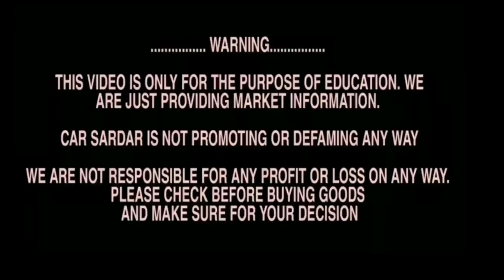भारत में पहली बार Used Taxi Cars महा मेला जहां सभी Taxi कंपनियों को आपके सामने खड़ा करदिया।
santsingh7676@gmail.

Malhotra Motors

New Moti Nagar Near Jhulelal Mandir Delhi

location..

Facbook..

Side..

. WARNING.

THIS VIDEO IS ONLY FOR THE PURPOSE OF EDUCATION. WE
ARE JUST PROVIDING MARKET INFORMATION.

CAR SARDAR IS NOT PROMOTING OR DEFAMING ANY WAY

WE ARE NOT RESPONSIBLE FOR ANY PROFIT OR LOSS ON ANY WAY.